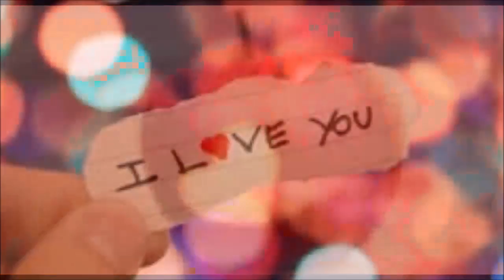Europe - Carrie (# Love Songs - # Músicas Românticas)